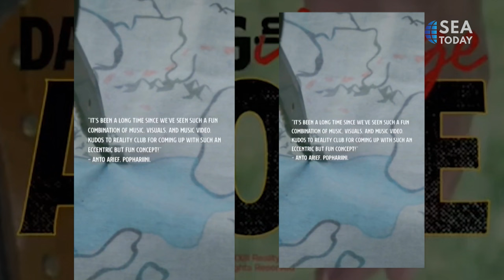Talkshow with Reality Club: Winners at Munich Music Video Award 2023